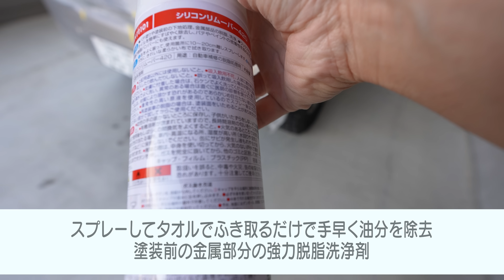18年放置したヘッドライトを磨いたら新品同様になった件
18年間放置したヘッドライトを、手抜き修理で新品同様に復活！

ヘッドライトは時間が経過するとくもりや黄ばみが発生し、見た目も機能も劣化します。
しかし、今回YouTubeで知った手軽に行える補修方法を試した結果、ヘッドライトの表面を磨いてからコーティングすることで、見た目も機能も改善され、まるで新品のようになったという結果が！

‹編集担当ツネ›
正直驚きました！

まさか、18年もののくもりや黄ばみを手軽に解消できる方法があるなんて思ってもいなかったです。

しかも、補修方法は表面を磨いてから塗装でコーティングするという簡単なもの。

自分でも過去に何度か市販のくもりや黄ばみを取り除くモノを購入してやってみたことがあるのですが、あんまり長続きせずすぐ元に戻ってしまってました。

てこれなら自分でもできるかも？しれません！

この動画を見たら、自分も自分の車のヘッドライトを見てみようかなと思いませんか？

↓紙やすり 耐水ペーパー 27枚入り

↓ホルツ ペイント塗料 ウレタンコート樹脂塗料 ウレタンクリアコート クリア 320ml Holts MH11603 速乾2液タイプ 艶 光沢 耐ガソリン性 耐油性

↓ホルツ ペイント塗料 脱脂剤 シリコーンリムーバー 420ml holts MH11101 下地処理用 油分除去【Amazon.co.jp限定】

↓アイリスオーヤマ 養生 マスカー 布テープ 2800mm×25M グリーン M-NTM2800

↓18年乗り続けたハイラックスの今後について

Kazuプロデュースのアウトドアブランド「和来-waku-」より
構想から約3年！待望の焚き火台『TAKIBI ZEN』が完成！

↓makuakeにて先行販売開始！

▼そのほかのwakuの商品はこちらからご購入いただけます！

〒107-6228
カズさん宛